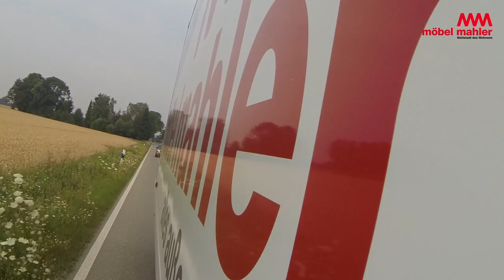Möbel Mahler Neu-Ulm - Logistik und Nachhaltigkeit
Möbel Mahler Neu-Ulm, die Weltstadt des Wohnens, heißt Sie herzlich Willkommen in unserem offiziellen YouTube-Kanal.

Unser Stärke liegt neben dem Verkauf natürlich in unserer Logistik.
Diese und auch unser Nachhaltiges Engangement möchten wir Ihnen in diesem Video näherbringen.

entnehmen.